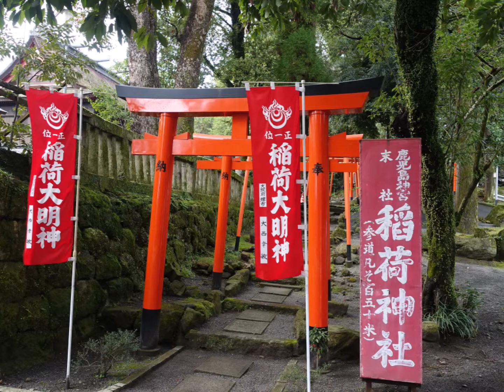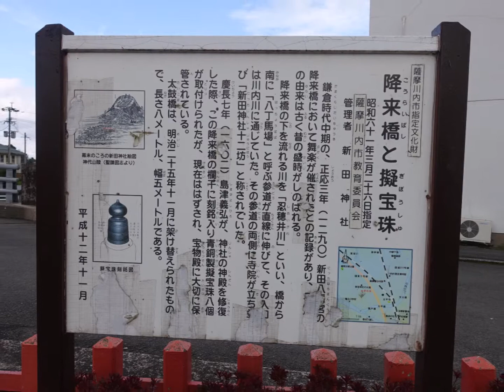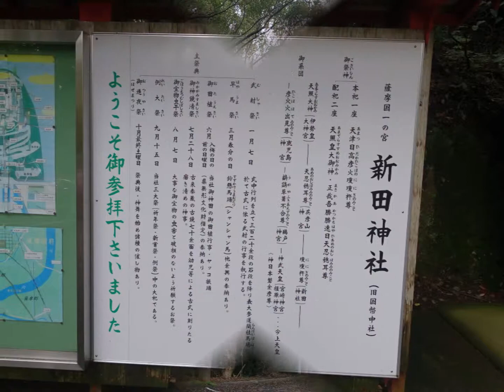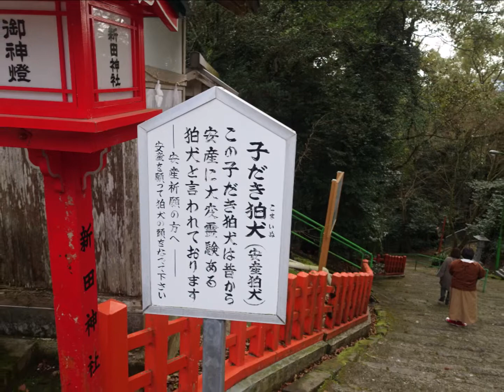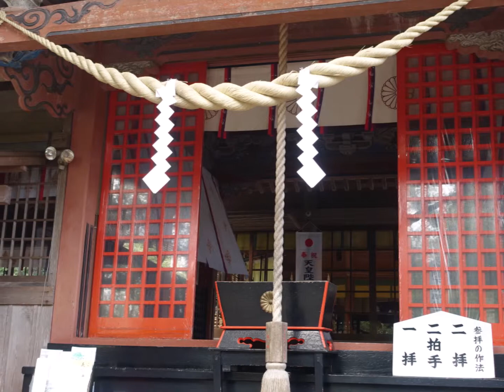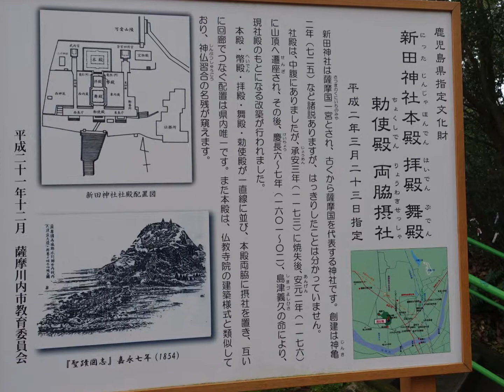大隅の国 一宮鹿児島神宮 薩摩の国一宮 新田神社